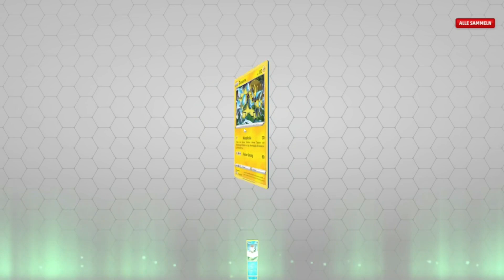STURMWINDE GÖNNEN ANDERS WILD ▪ Pokemon Zenit der Könige Booster Opening Folge 75